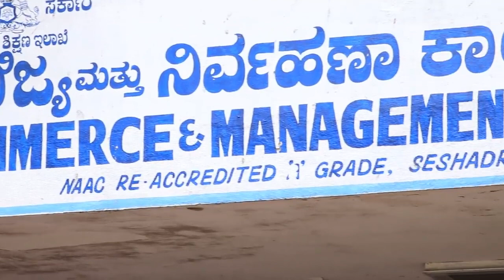A short video of the students of Maharani Art Commerce & Management college Bangalore.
A short video of the students of Maharani Art Commerce & Management college Bangalore. It's about believing in themselves and also build the ability in them to dream big and work for it. We wish them all the best.